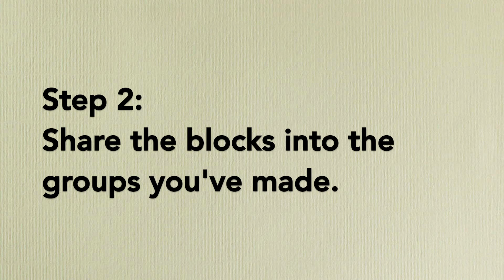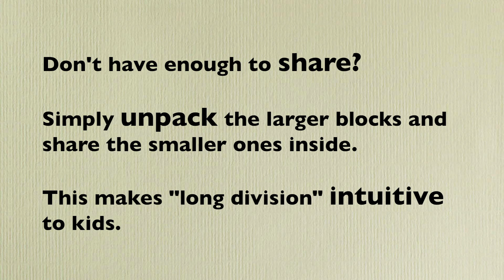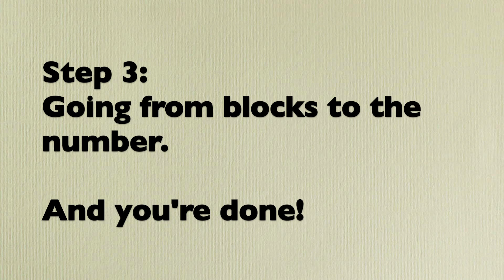4 year old does long division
Molly is 4 years old. Watch her do long division for the first time. See what she does when she gets stuck… you’ll be amazed!

520 ÷ 3

Watch Molly (a 4-year-old!) independently derive the division algorithm. . With Digi-Block, long division becomes intuitive. Molly discovers this arithmetic operation without someone teaching her the steps or telling her what to do.

With Digi-Block, division is tackled in 3 intuitive steps, which you will see in the video.
Step 1: Build the number in blocks that you want to share.
Step 2: Share the blocks equally into the number of groups you’ve determined.
Step 3: Count how many blocks each group got.

Digi-Block blocks are based on an elegant, nested design. Children can build and take apart the ones, tens and hundreds blocks. This creates a hands-on learning experience in which children discover, for themselves, place value and the four arithmetic operations.  In this video, Molly is unsure what to do when she realizes she doesn’t have enough blocks-of-100 to give everyone 2 blocks. A simple question from her instructor is all Molly needs to derive the division algorithm. With other base 10 blocks, children, usually 4th graders, need their teacher to explicitly outline every step of the process. As a result, these children perform memorized steps rather than thinking critically about how to manipulate quantities. With Digi-Block, you’re challenge as a teacher is not telling your students what to do, but rather, it’s how to tell them as little as possible. Get out of the way and guide them gently down the path to figuring it out.